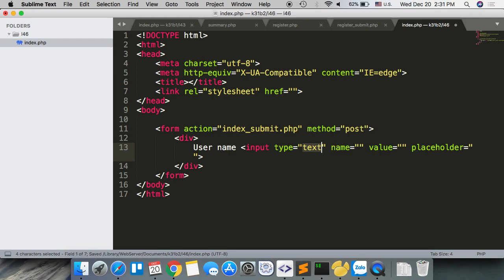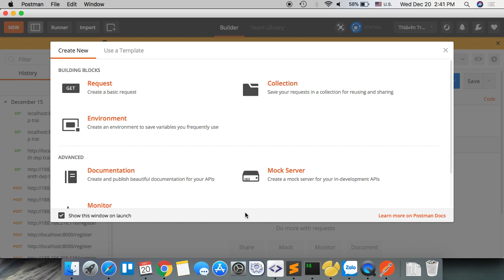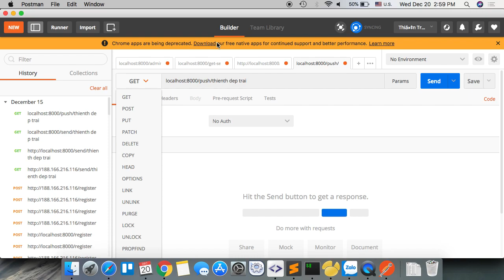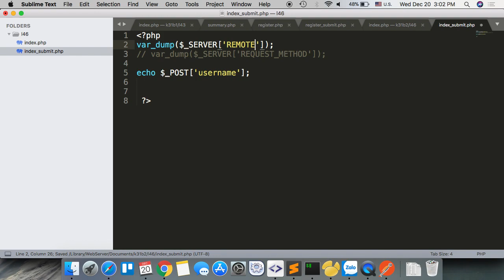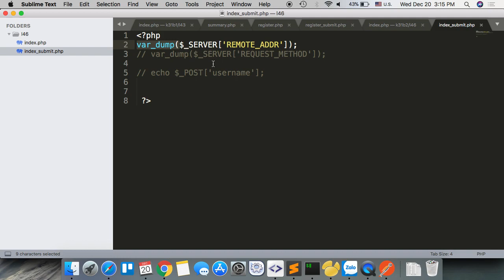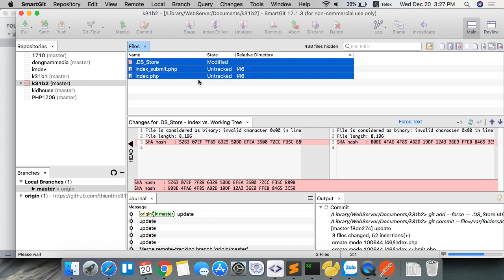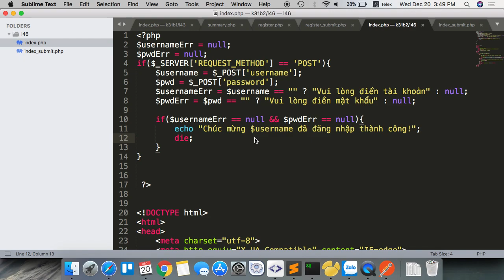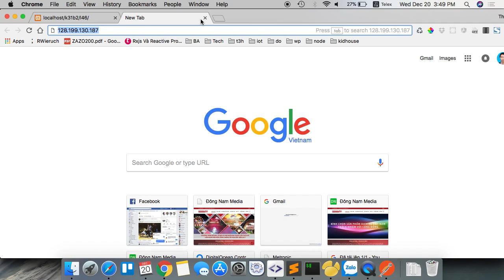k31b2 2017 12 20